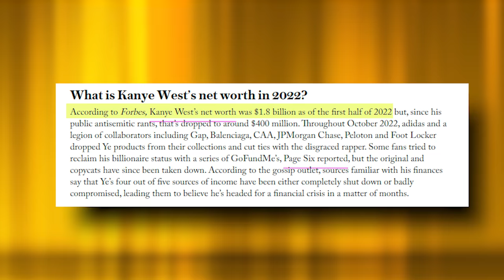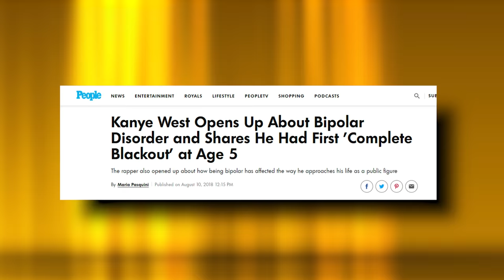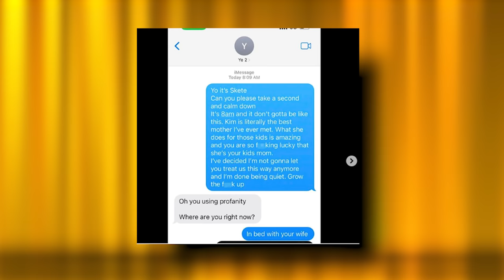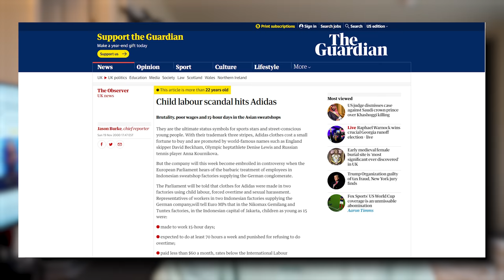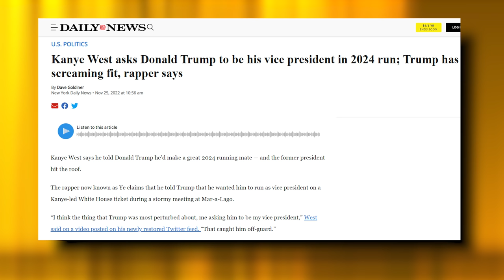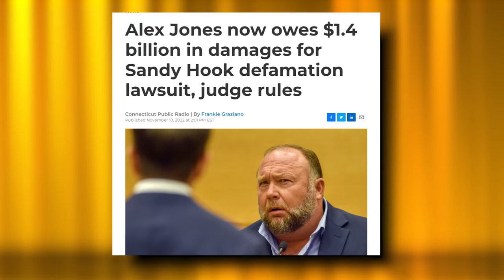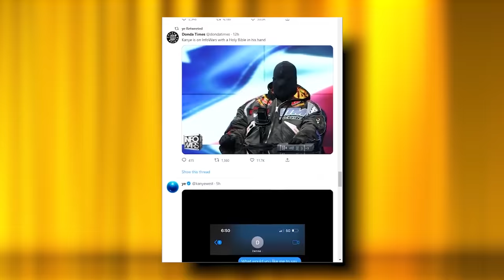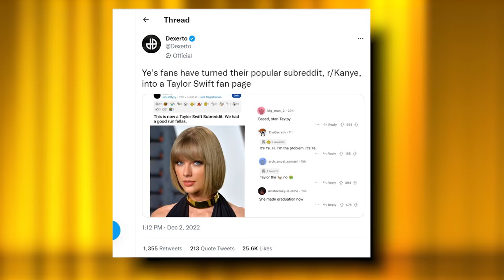How Kanye West lost $1 Billion overnight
Kanye West canceled his career in record time after his split from Kim Kardashian. His antisemitism and bipolar disorder created a storm in which the world could not turn a blind eye any longer. He lost his partnerships with Adidas, Vogue, Balenciaga, and Gap. He lost his relationships with Kim, Donald Trump. And he was banned from Twitter as a final nail in the coffin from Elon Musk. The way I see it... this is the end of Kanye " Ye" West